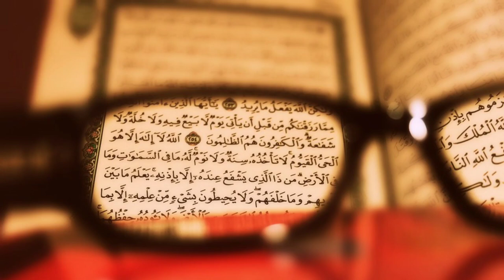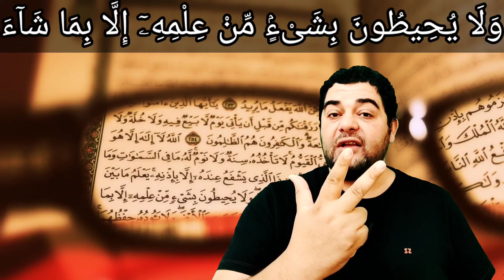تفسير آية الكرسي (البقرة ٢٥٥) : ولا يحيطون بشيء من علمه إلا بما شاء...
ولا يَطَّلعُ أحد من الخلق على شيء من علمه إلا بما أعلمه الله وأطلعه عليه